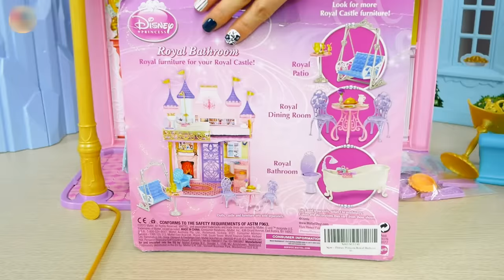Princess Barbie doll Pink Royal Castle - Mermaid Bedroom Putri Barbie Istana Princesa Castelo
Princess Barbie doll Pink Royal Castle
Disney Princess Little Mermaid Ariel Barbie Bedroom Morning
Princesa Boneca Barbie Rosa Real Castelo - Sereia Princesa Quarto Manhã Vestido novo
Putri Barbie boneka istana kerajaan berwarna merah muda - putri duyung putri kamar tidur pagi baju baru